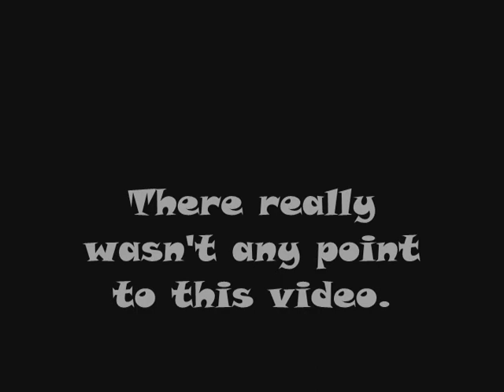Hermit Crabs: a Two Minute Clip of Just Crabs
A bunch of hermit crabs obtained from Myrtle Beach, SC!

Song is by Train, titled: Hey Soul Sister.
*Song is for enjoyment purposes only*